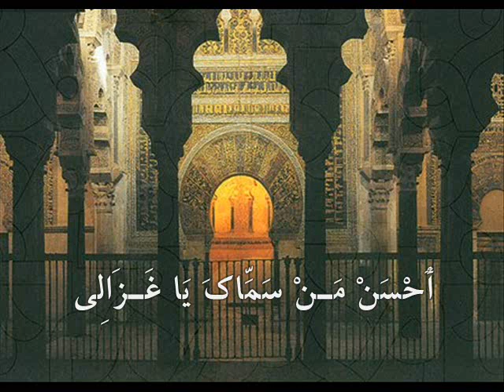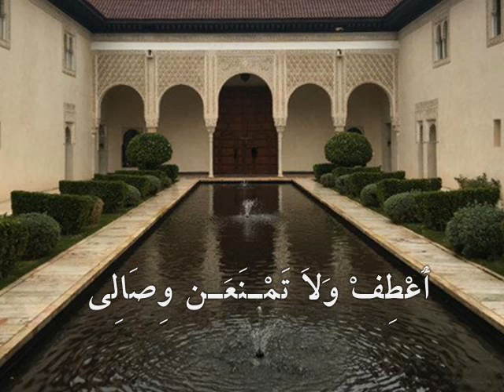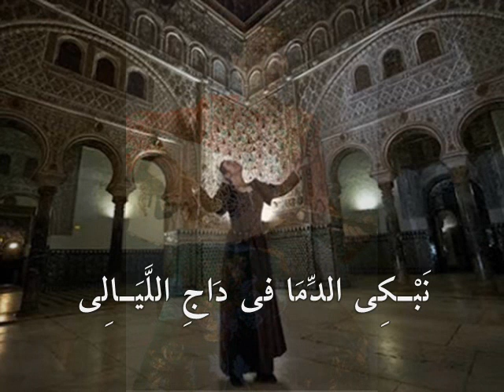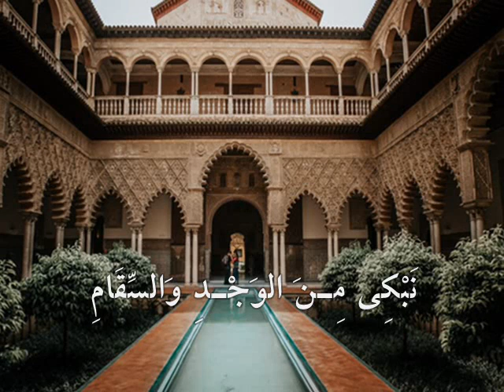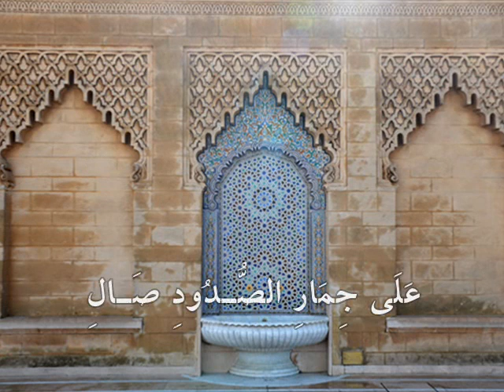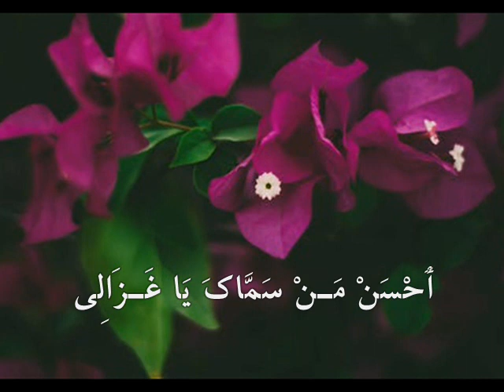انصراف ~ يا مخجل الشمس والهلال~ بهجة رحال